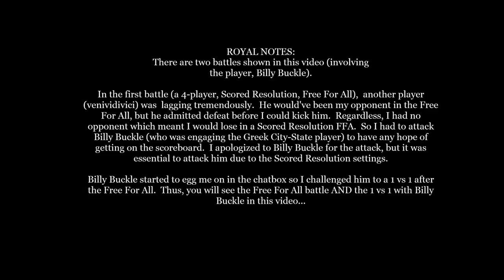Rome Total War Online Battles: "Incident with Billy Buckle" (TWO BATTLES)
There are two battles in this video (since the two battles are linked to my narrative)...

Rome Total War Online Battle #2563: a 4 player free for all, scored resolution (where a player drops out)

Rome Total War Online Battle #2564: after Billy Buckle egged me on in the Free For All, I decided to 1 vs 1 him...